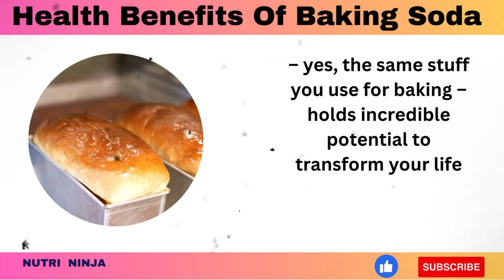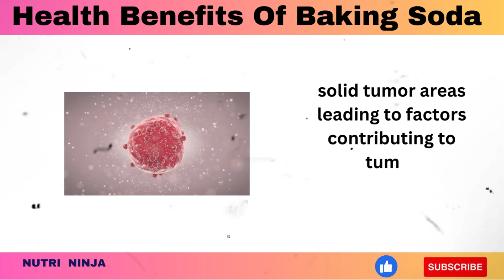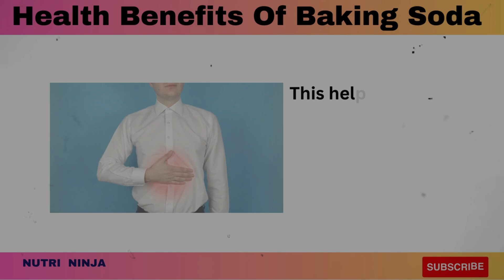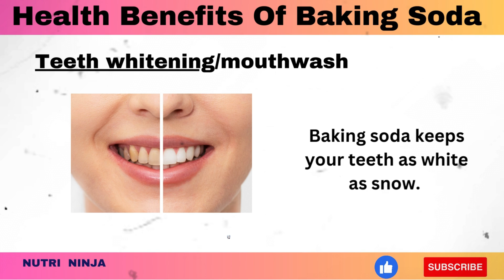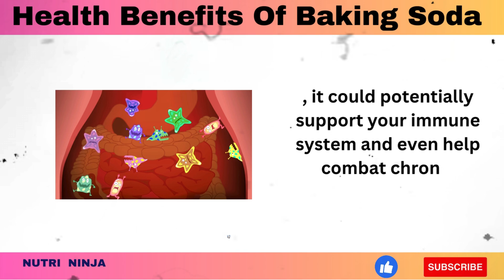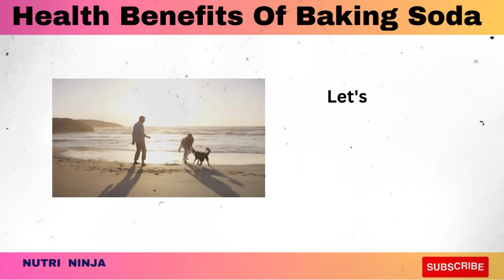Health Benefits of Baking Soda || what will happen to your body with baking soda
Sodium bicarbonate, also known as baking soda, is a white powdery substance widely used as a baking ingredient.

We all love our bread, muffins, and cakes to be light and fluffy, right? We’ve got to thank baking soda for it.

If you want to give your kids an extra treat, try mixing vinegar with baking soda. It will create an erupting volcano that kids will love as a science experiment.

The thing is, baking soda reacts when it comes in contact with acids such as vinegar or lemon juice, producing carbon dioxide, and causing the dough to rise up.

But is that all that sodium bicarbonate is good for? No, sir! In this video, we will take a look at 7 unexpected health benefits of baking soda! Make sure you watch till the end.